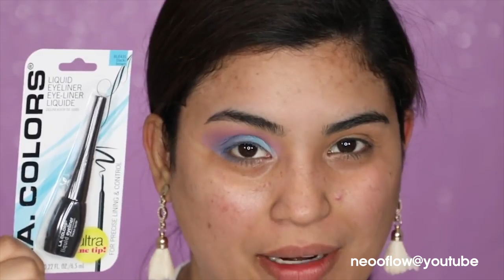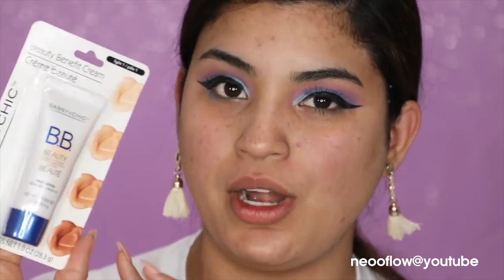Maquillaje BARATO DEL DOLLAR Es puro aceite